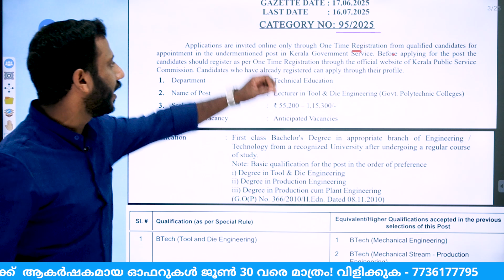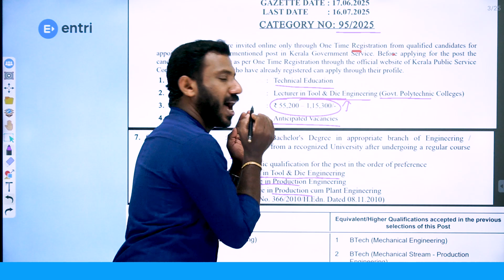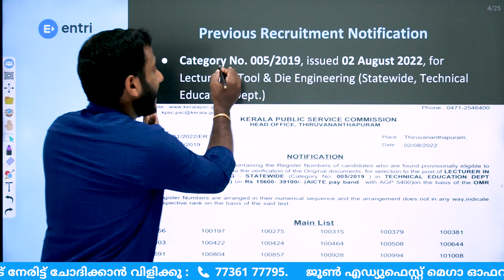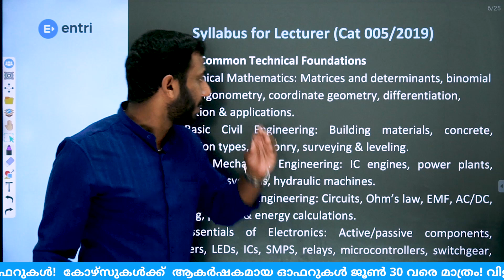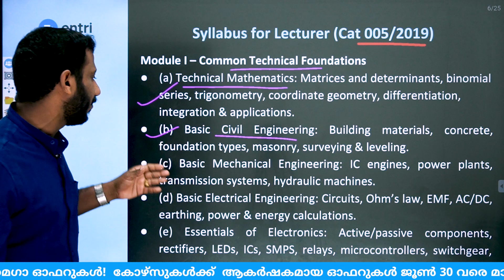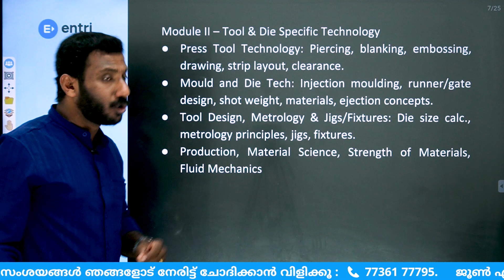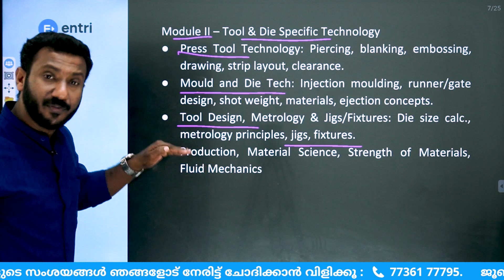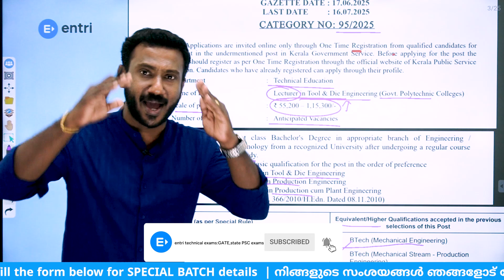LECTURER IN TOOL & DIE ENGINEERING‼️NOTIFICATION OUT‼️ MECHANICAL കഴിഞ്ഞവർക്ക് അവസരം‼️‼️